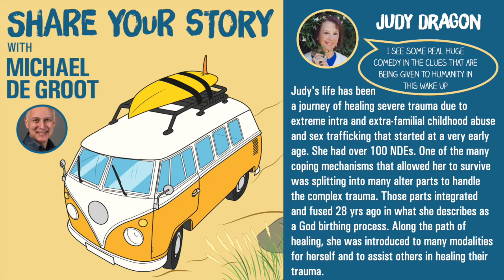Judy Dragon - Journey woman, ThetaHealing Technique® Master, Trauma Healing specialist and Author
My story is one of extreme darkness and trauma to one of transforming these difficult childhood experiences into a non-dualistic spiritual journey of deep healing and discovery for myself and many others.  The first 23 years of my life, I was sexually abused, physically tortured, and trafficked. Those words cover a vast amount of territory which I will only briefly discuss. There is no darkness I’m unaware of. What is and will be appearing on the world stage will shine further Light and Truth on my story.

Through over 45 years of study and practice in various esoteric and alternative healing arts, both professionally and through personal transformation, I have assisted many in healing different conditions along with childhood abuse and its traumatic effects. Even at a young age, I knew I wanted to be of service to humanity.  Starting off at 10 as a self-appointed neighbourhood summer play counselor, I later volunteered as a teen nursing aid, and then shifted to being a dental hygienist for 26 years.

I also holistically raised four home-birthed children. I didn’t use allopathic medicine but was their healing partner using Jin Shin Jyutsu® (Japanese hands-on healing art similar to acupuncture), herbs, and homeopathy. I additionally explored alternative ways to parent taking eight years of parenting classes.

The awakening of the repressed trauma started to surface right after the Harmonic Convergence in 1987. By the early 90’s, I integrated a certification as a Clinical Hypnotherapist to bring added skills and awareness of the unconscious mind’s programs into my personal healing and private practice.

By the late 90’s, I co-authored and co-edited, “Multiple Journeys to One: Spiritual Stories of Integrating from Dissociative Identity Disorder” presenting in the Northern California Bay area on TV, radio, at conferences for therapist associations and those who survived extreme sexual abuse.

In 1998, I attended the very first ThetaHealing® workshop outside of Idaho when Vianna Stibal, the founder, came to Northern California. It was an instant click.’ Since that time, I attained the highest level of certification in ThetaHealing® Technique witnessing thousands of amazing healings, from broken bones mended in seconds to depression gone in one session to the fusion of dissociated personalities. The implementation of the belief work has made ThetaHealing® Technique, world-known in clearing those limiting and fearful thoughts, beliefs, and programs that stop people from moving forward in their purpose and manifestations.

In 2009, I wrote the book, ‘Moving Beyond: Healing the Trauma of Physical and Sexual abuse through ThetaHealing.®’ This has provided the worldwide community with new tools to work non-dualistically with those who were abused as children. The revision is almost complete, and I trust it will be published by this Spring of 2023.

Additionally, I’m a founding member of a non profit whose goal is to educate others in trauma healing through non dualistic spirituality, practical psychology and real science – The Moving Beyond Trauma Project. Along with the team members, our vision is to eventually be part of holistic centers for healing childhood trauma from abuse.

During these times of increased trauma and transition, taking time to practice self care and a daily focused connection with the Divine Source–of-All energy that is always a part of us wherever we are, is so supportive, calming and transformational. We are all needed at this time to step up in our lives in a very different way by bringing ourselves fully ‘here’ and in alignment with our hearts and passion.

Judy mentioned on the podcast that US Dept. of Health and Human Services whistleblower, Tara Rodas, just stepped forward in wanting to go before congress with her information on Government sponsored, taxpayer-funded child trafficking. As it turned out, Tara spoke before the US House of Representatives in late April on this topic.